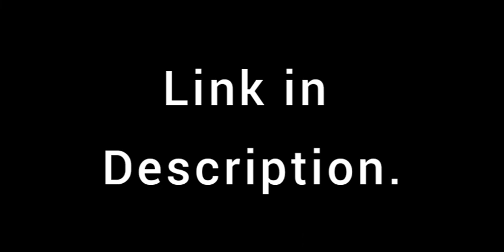VTOL Fighter Plane in Simplerockets 2 | 5th Generation Combat Aircraft | ABM-13 Black Panther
Ladies and Gentlemen, allow me to introduce you with a new Combat Aircraft, the ABM-13 Black Panther.

This is a 5th Generation VTOL aircraft with high maneuverability and speed. Visit the following link for more details and Download.